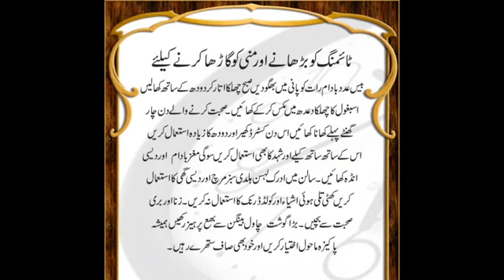Improve your Timing sex timing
Improve your Timing sex